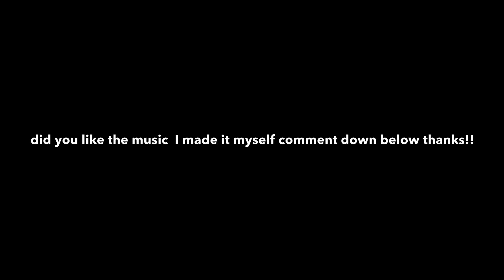15 Satisfying Minecraft things